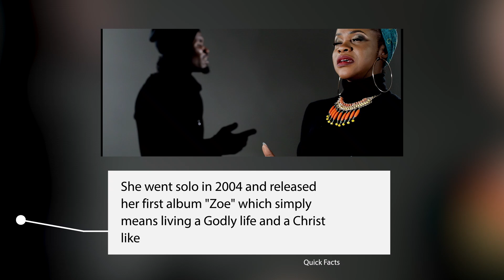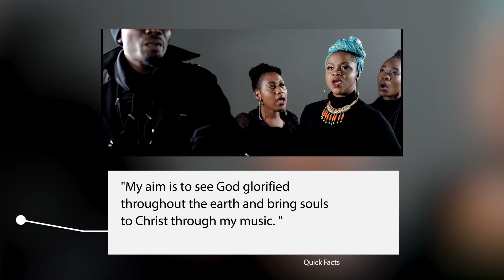Musama- number one video zed gospel countdown TV show / camnet tv